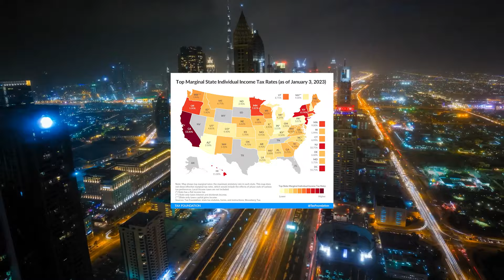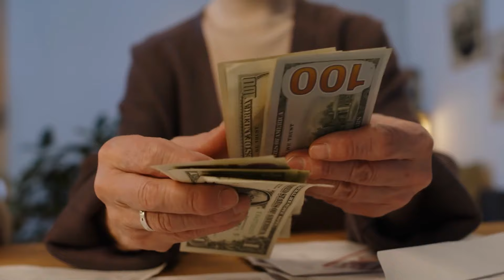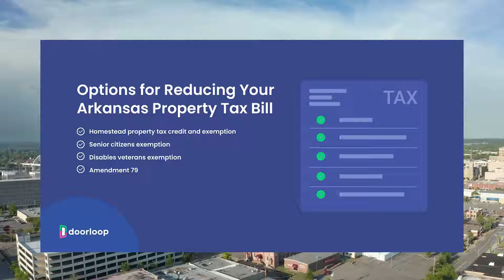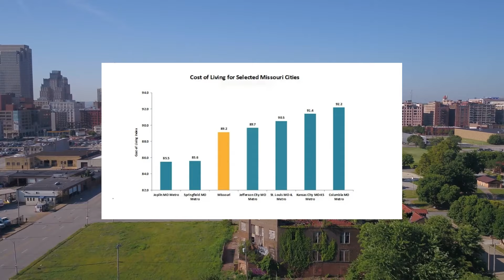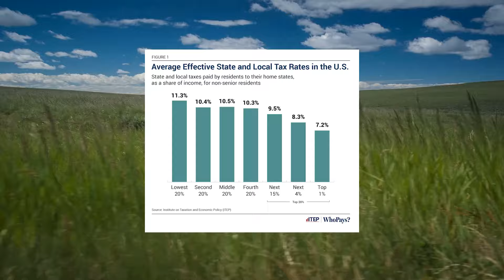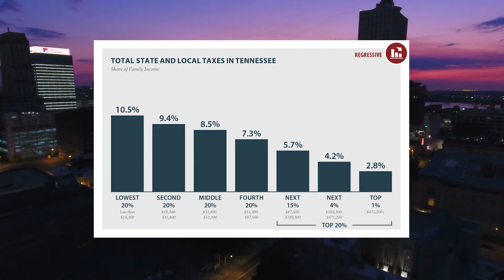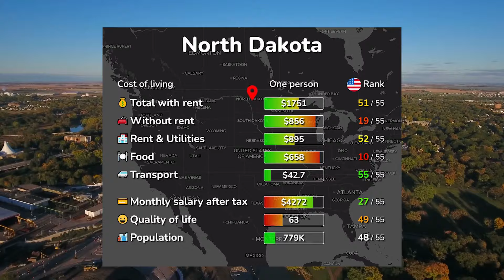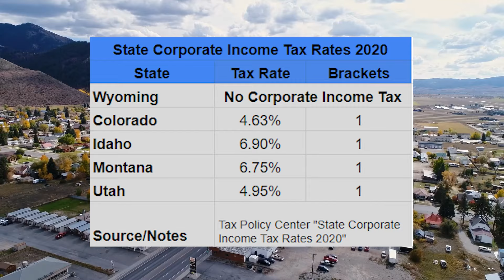Best States to Retire on a Small Pension or Social Security in 2024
Are you dreaming of retiring in a state that won't break the bank? Look no further! In this must-watch video, discover the best states to retire on a small pension or Social Security in 2024. We've analyzed the top destinations that offer affordability, great healthcare, and a wonderful quality of life. Whether you're seeking beautiful landscapes, a low cost of living, or a vibrant retirement community, we've got you covered. Get ready to explore your options and make your golden years truly golden. Find out which state will best suit your retirement needs - watch now and start planning your dream retirement!

So, today on Discover The Globe, we're going to be taking a look at Best States to Retire on a Small Pension or Social Security in 2024